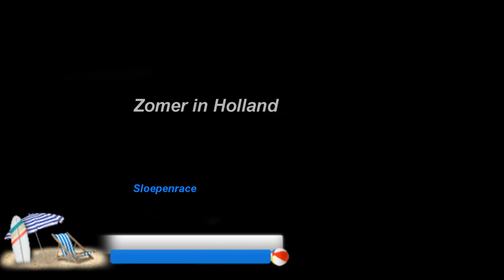Sloepen race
Nederland waterland